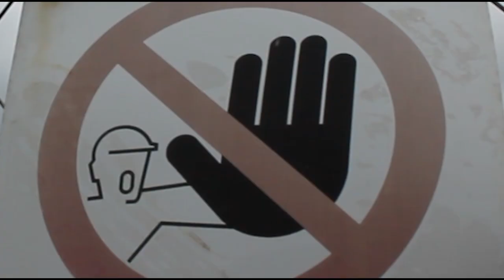WithFred - Dig In It Down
Musica, Testo, Video:
Withfred, Davide Parola, Giovanni De Marco, Giusy Granito, Victor Daniel, Corrado Solari